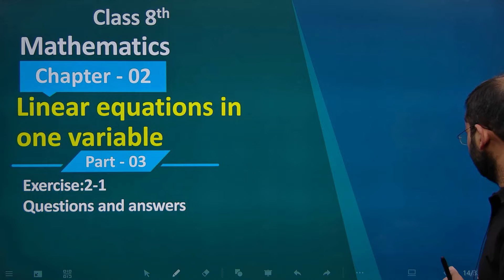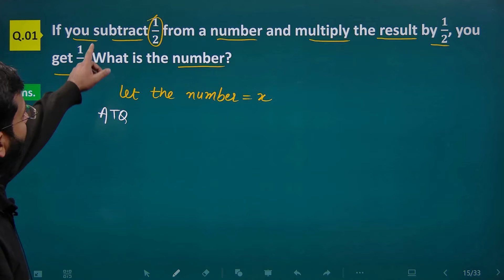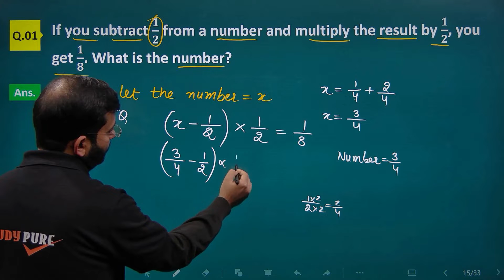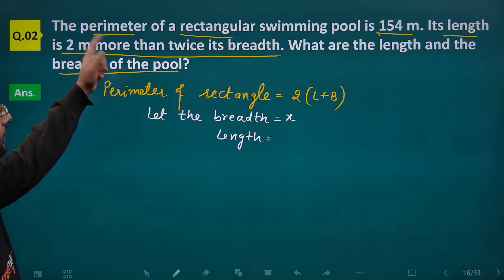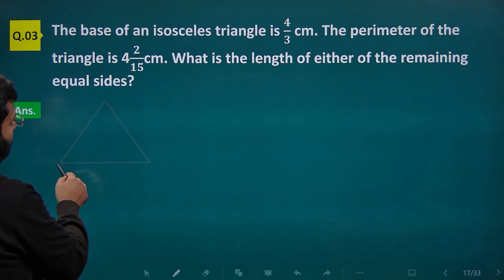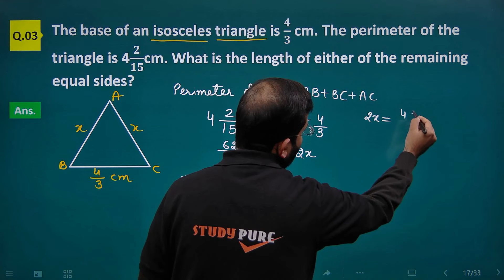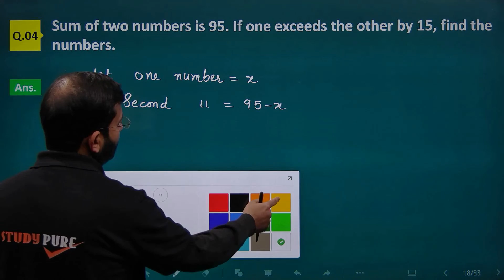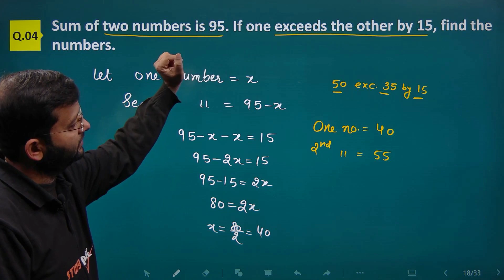Class 8 Maths Chapter 2 | Linear Equations in One Variable | Questions and Answers | Part 3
It's time to revise the chapter with Questions and Answers from the chapter Linear Equations in One Variable.

In this video, you will get to know about linear expressions in one variable. The equation which contains only one variable and has the value of degree only 1 is called the linear equation in one variable. The value of the degree of the equation should be 1 which means the power of the variable used in the equation should be 1.